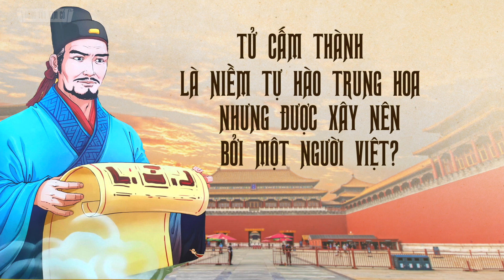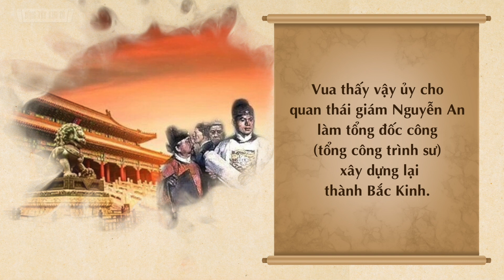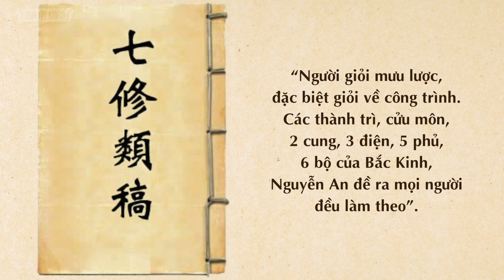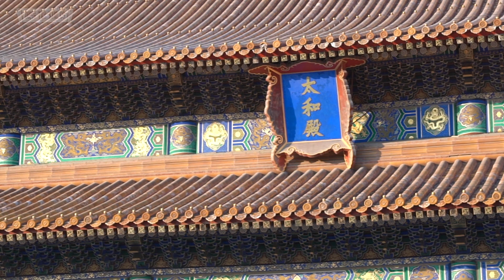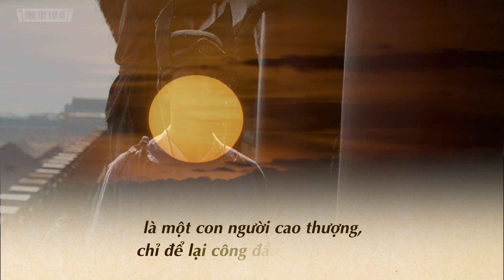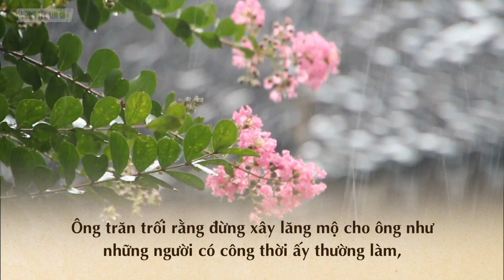Tử Cấm Thành Là Niềm Tự Hào Trung Hoa, Nhưng Được Xây Nên Bởi Một Người Việt - Đông Tây Kim Cổ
Tử Cấm Thành Là Niềm Tự Hào Trung Hoa, Nhưng Được Xây Nên Bởi Một Người Việt

Giữa trung tâm Bắc Kinh là một tòa thành nguy nga, tráng lệ, nơi cư ngụ của nhiều vị hoàng đế 2 triều Minh, Thanh – Tử Cấm Thành. Người Trung Hoa luôn tự hào về công trình đồ sộ vào bậc nhất thế giới này nhưng ít ai biết rằng nó có đóng góp không nhỏ của một người Việt, và đó là ai? Hôm nay quý vị các bạn hãy cùng Minh Đức đi tìm hiểu về vị hiền nhân người Việt này!